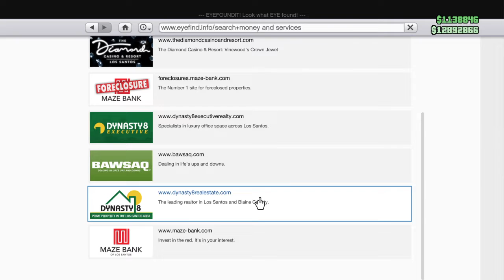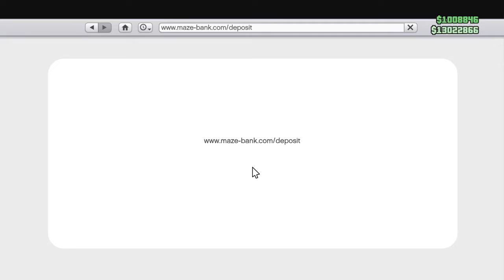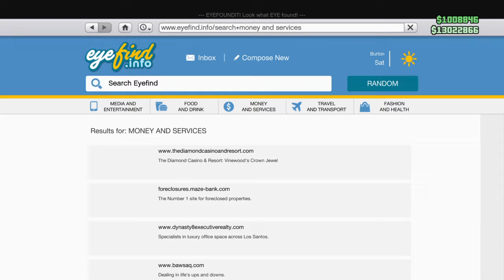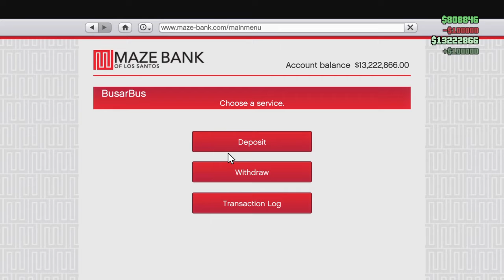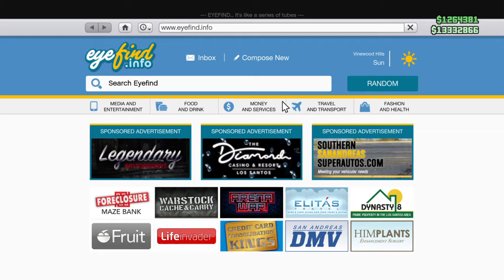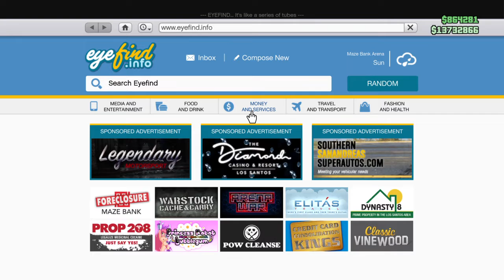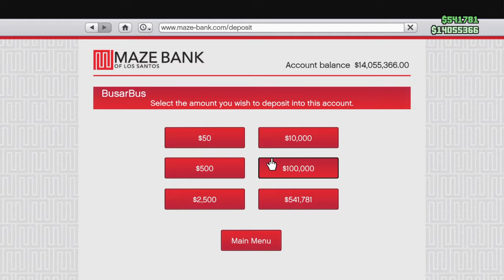Omflyttning pågår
Tack för att ni orkar titta